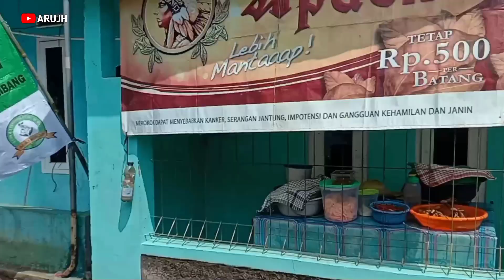Drumband DPC Cijati Di Cikembang Cikembar Sukabumi || Eman Sipasi Wanita versi DPC Cijati Corp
Performa Terbaru dari Grup Drumband DPC Cijati.
Lagu Terbaru & Kostum Terbaru yang semakin keren. kali ini dengan irama lagu Eman Sipasi Wanita di alunkan dalam pembukaan acara sekaligus opening pawai ( Samenan ) Acara Akhir Sannah & Wisuda.
TKQ, TPQ & TKA - LPA AL BAROKAH Cikembang.

Drumband DPC Cijati
Drumband Darma Putra Cijati